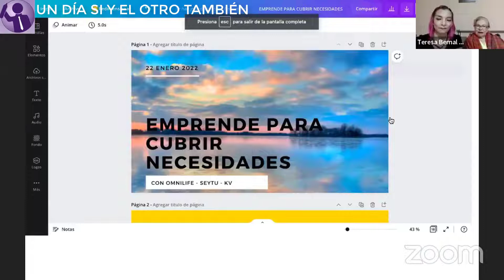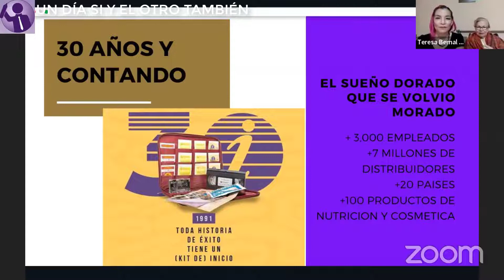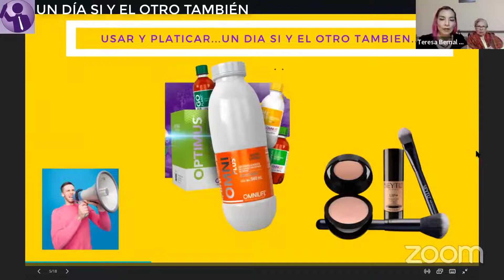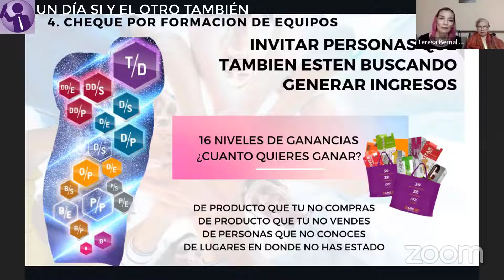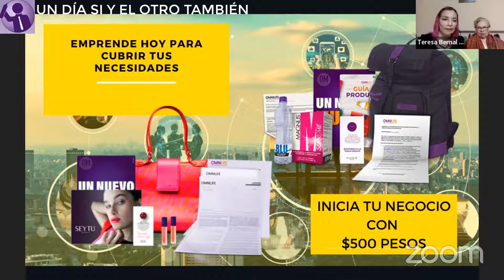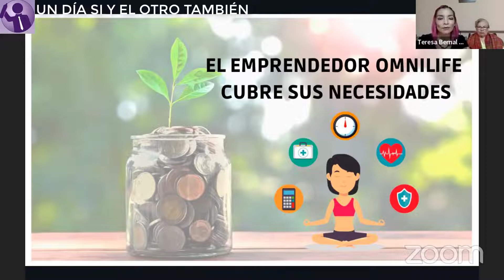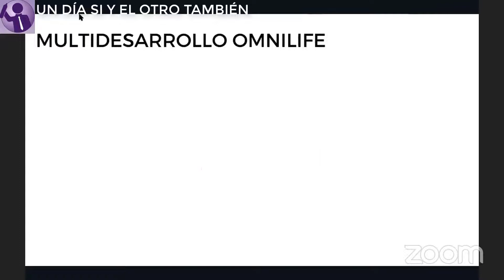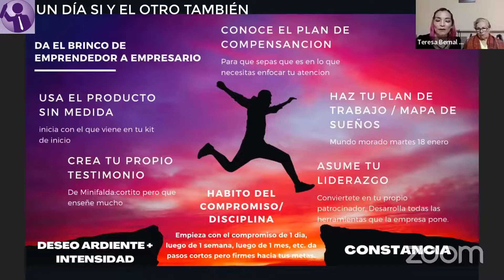🔴ENTRENAMIENTO con DIAMANTES PREMIER💎 Graciela Pérez y Teresa Bernal | Empresarias OMNILIFE-SEYTU✅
🟩 En este Video Informativo, ENTRENAMIENTO con Diamantes PREMIER Graciela Pérez y Teresa Bernal EMPRESARIAS de Omnilife y Seytú en este Canal "Un Día Sí y El Otro También", Espero que este canal sea de mucha ayuda para todos lo Empresarios Omnilife Seytu. 😍Siempre compartiendo información única.

🟩Como Hacer PEDIDOS por Teléfono en OMNILIFE y SEYTU a través del Internet o Sitio Web Oficial 📲👇👇
Enlace Directo del Canal⬇⬇👇
👇😍😍MIS REDES OFICIALES🔻🔻 🔻
🟩Contáctame en mi Correo Electrónico Hotmail 📧📩⬇⬇
🟩Mensajes Directos a Telegram📲✈⬇⬇
🟩Visita mi Página del Canal en 💻FACEBOOK⬇⬇
🟩Visita mi Página de Reflexiones💡 en 💻FACEBOOK⬇⬇
🟩Adquiere Productos de Nutrición y Belleza. En nuestra empresa OMNILIFE Y SEYTU. Si deseas generar ingresos esta es tu oportunidad. Para mayor información visita la página de Facebook⬇⬇